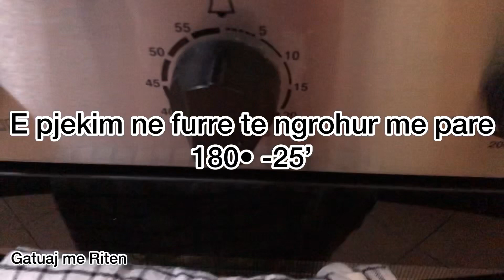Pica me peta te pjekura mos e humbisni se eshte super shije